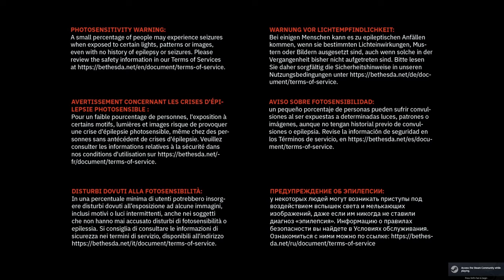Quake 25th Anniversary Edition. E5M8 Nightmare 100% walkthrough with commentary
A playthrough of the Quake 25th Anniversary remaster by Nightdive in the Kex Engine.  This is on Nightmare difficulty and going for 100% kills and 100% secrets.  I'm recording this separate to the original release as AI and other changes have subtle but material impacts on gameplay, strategy and difficulty

Short but sweet level, a couple of knights, but so many death knights! Getting the vores infighting.  Getting the pentagram is quite intense but makes it fun when I have it.  The end is a bit rough but not too bad.

0:00 - Introduction
0:13 - Gameplay begins, setting up infighting
0:41 - Opening the secret #1 Pentagram
0:51 - Mass explosions
1:10 - Second button pressed
1:24 - Being careful, low health
1:53 - Still a vore here
2:56 - What is left?
3:17 - Third button
3:44 - Final button
4:05 - Falling to trouble
4:52 - Just the shambler to go